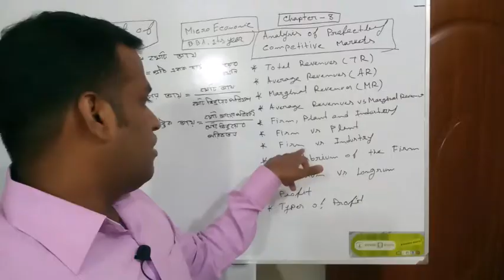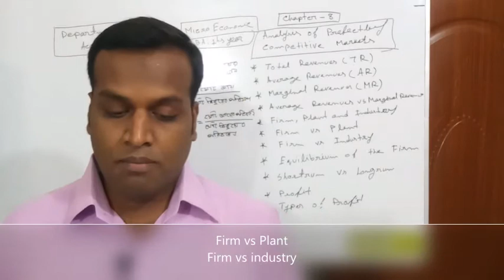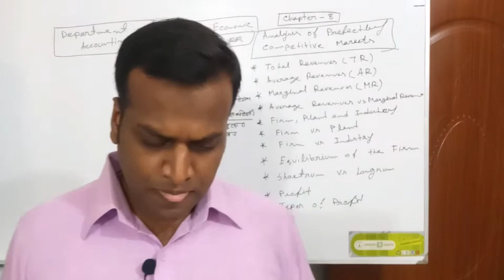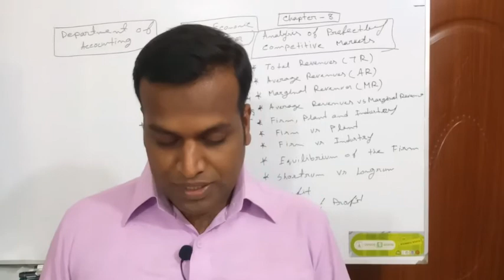Micro Economic Analysis Of Perfectly Competitive Markets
Lecturer, Accounting
Haji Misir Ali University College

M.B.A,B.B.A,H.S.C,S.S.C
78/3, Nazimuddin Road

Topic
01.Firm vs Plant
02.Plant vs Industry
03.Equilibrium of the Firm